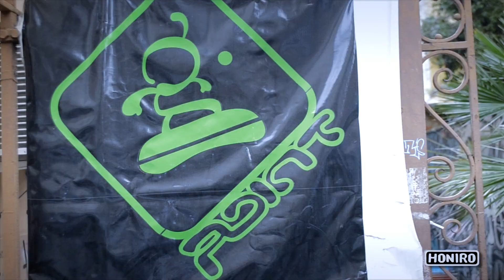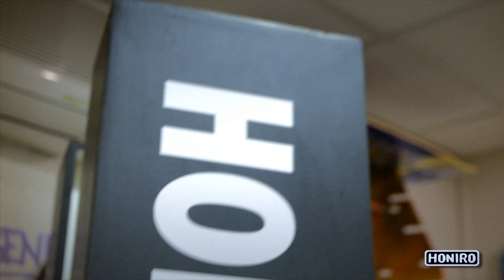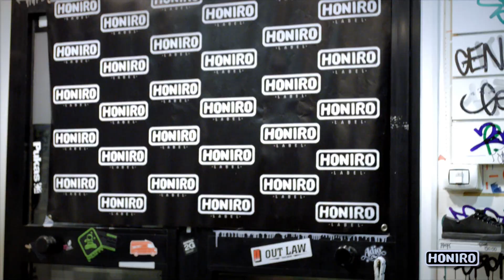DETTO FATTO IN-STORE @ GPOINT, ROMA 15.01.2013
Video report dell'in-store di 'Detto Fatto' al GPoint Store di Roma
con Gemitaiz & Madman